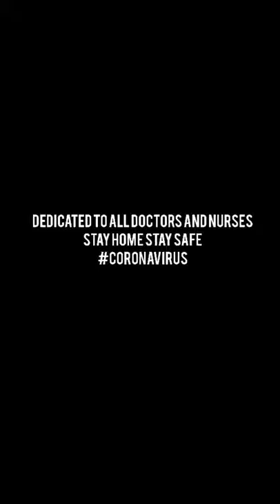Live Painting | To all Doctors and Nurses | StayHome | StaySafe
This painting is Dedicated to all the Doctors and Nurses all over world
Lets fight with Corona Virus in this 21days quarantine